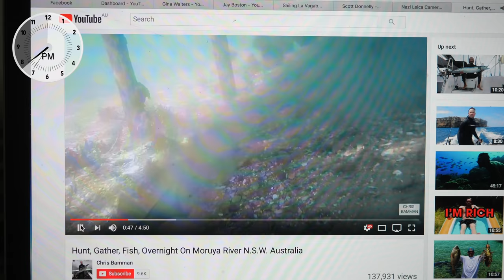Chris Bamman Got My Subscription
Here’s why Chris Bamman got my subscription. If you're a photographer you may find my Lightroom Presets handy

This is daily vlog 655 since I began this channel in August 2015 and today between 19:36 and 19:40 I was at home in Culburra Beach explaining why Chris Bamman got my subscription.